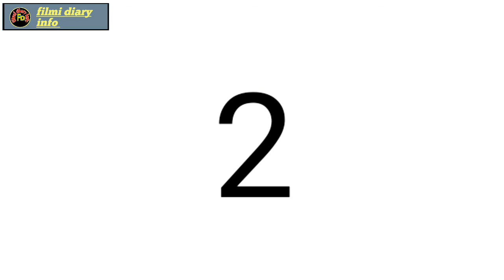TIA BAJAJ ALL MOVIES AS WEB SERIES TV SHOWS LIST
Actress tia bajpai all movies.
Tia bajpai then now.
Tia bajpai movies details